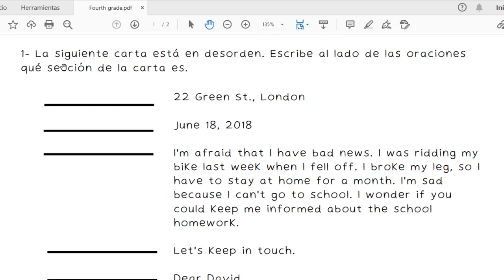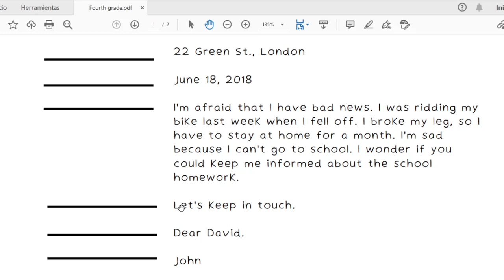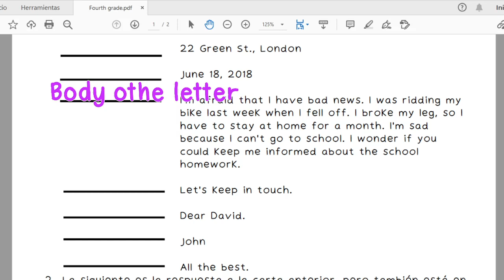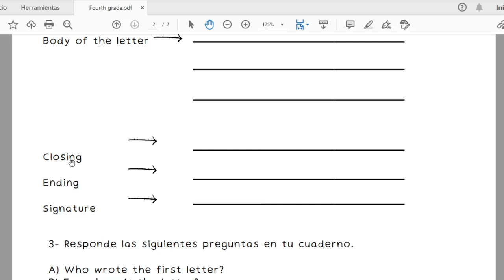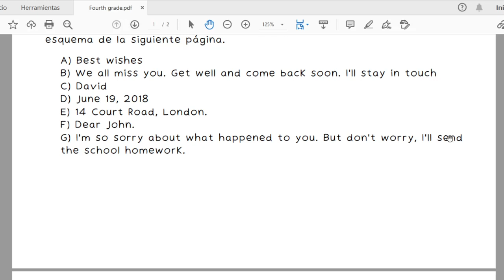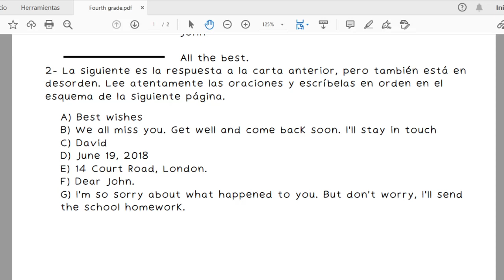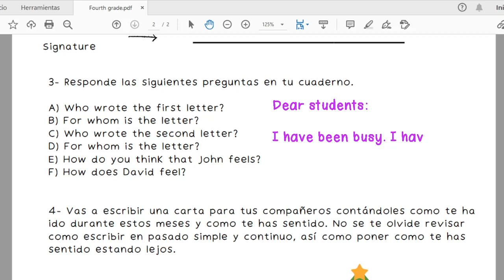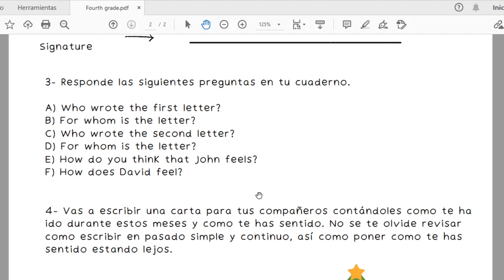Letters (again)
Última lección sobre las cartas,